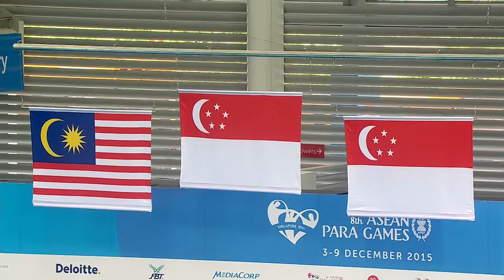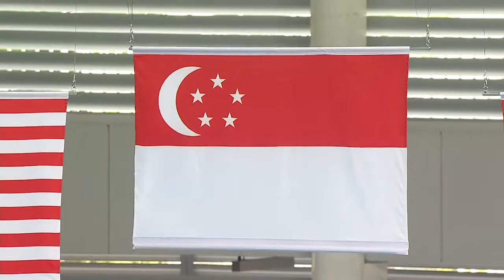Victory Ceremony Men's 100m Backstroke - S14 | 8th ASEAN Para Games 2015